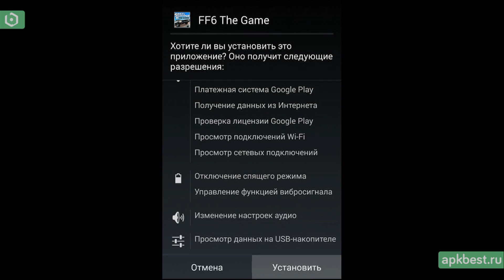Обзор - Форсаж 6 - для Андроид